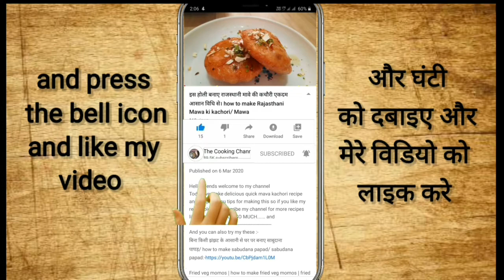dahi paneer stuffed paratha/ दही पनीर पराठा कैसे बनाए/ how to make paneer paratha/ stuffed paratha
Today we make delicious paratha recipe  and I explain you tips for making this so if you like my recipe please subscribe my channel and press the bell icon 🔔🔔🔔 for more recipes like this THANK YOU SO MUCH. :)

And you can also try my these :-

सिर्फ ब्रेड और दूध वो भी आसानी से घर पर बनाए रसमलाई |How to make rasmalai| cook#withme

बिना सुजी, बिना मैदा के इस ट्रिक से बनाए फूले हुए गोलगप्पे/how to make panipuri/ atte ke golgappa

इस तरह बनाए राजस्थानी मावे की कचौरी एकदम आसान विधि से। how to make Rajasthani Mawa ki kachori/ Mawa

बिना किसी झंझट के आसानी से घर पर बनाए साबूदाना पापड़/ how to make sabudana papad/ sabudana papad

And the last thing friends that we are